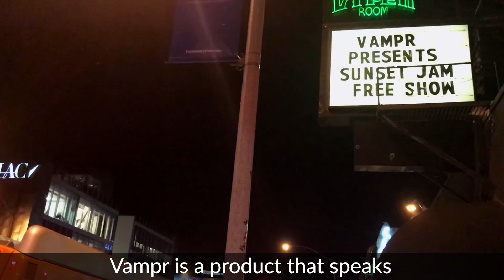Josh's story - Bachelor of Business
When it comes to the world of work, it’s often about who you know, not just what you do. With a background in music, a passion for technology, and an eye for business – Josh set out to connect people in the music industry through a new and exciting social network called Vampr. Helping Josh’s company rise to success, is his Swinburne University Bachelor of Business, which he’s completing online through OUA.